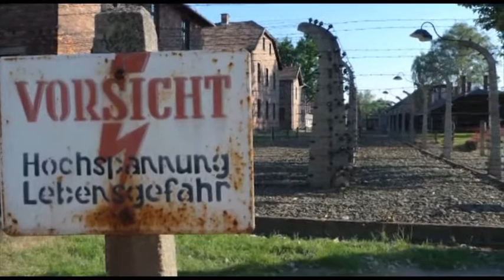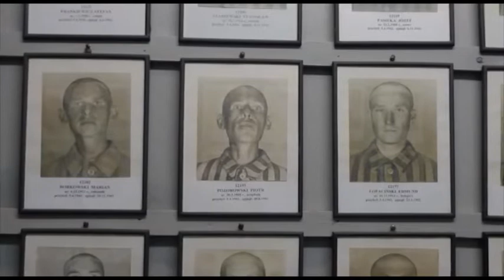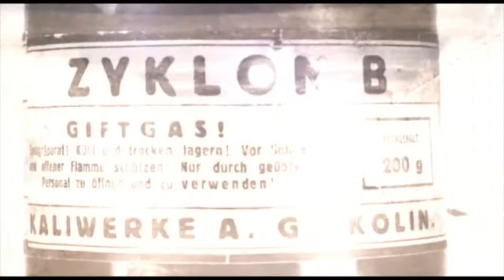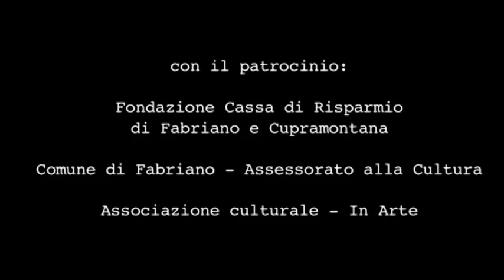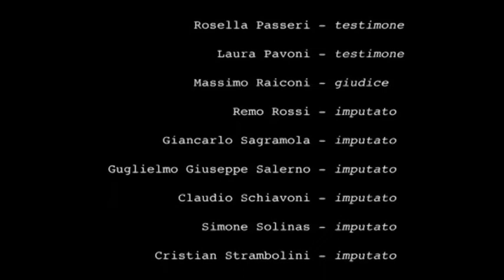Deportati - (Andavano al passo e cantavano)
Un modo per parlare "dell'ultimo" prendendo a pretesto il processo di Francoforte. Tutti attori amatoriali e/o neofiti. -Regia Mauro Allegrini - Musica Marco Agostinelli - Riprese Video Andrea Vitali